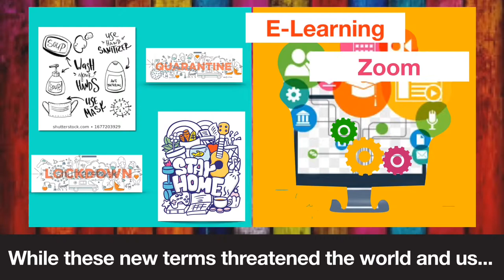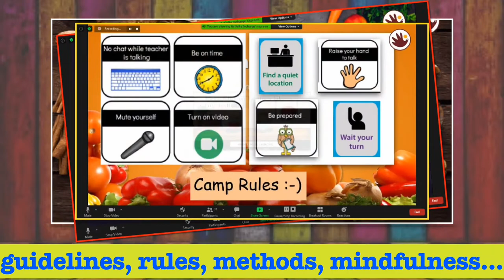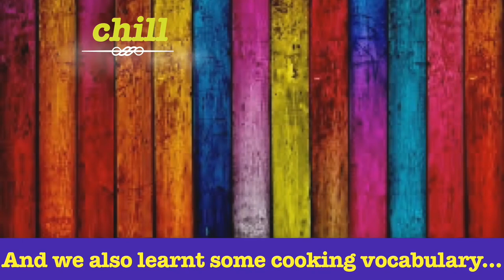FIRELESS COOKING Virtual Camp Video Gr 2 & 3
A journey through the 9 days of the FIRELESS COOKING Virtual Summer Camp.